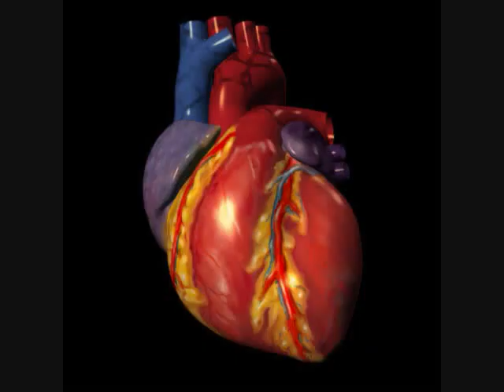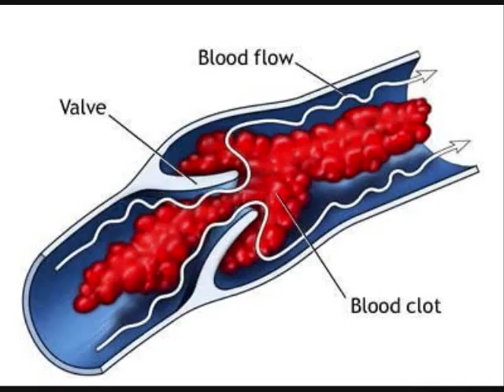Iternal-Animal Rap Freestyle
Support Independent Hip Hop. Myspace.com\iternalmusic. Facebook, Keyword: Iternal Rap.
LYRICS:

VERSE 1

ILL GRAB A RAPPER AND HAPPILLY SMACK HIM SAVAGELY/NATURALLY RAPPING RAPIDLY/ LAUGHING ILL SNAP AND CRACK YOUR KNEE/HALF OF THESE BASTARDS PACKING HEAT/ YAPPING AND ACTING NASTILY/SANITY PAST CAPACITY/PASS ME THE AXE ILL HACK THE BEEF/AND THATLL LEAVE A MARK/I DONT EVEN REALLY TALK/ LIKE ABORTED COWS, KILL BEEF BEOFRE IT EVEN START/I SQUEEZE OFF,TORPEDOES OF LETHAL,EVIL,BARS/ PEOPLE CAN SEE HE SPEAK WITH MORE/ HEAT THAN GOT BEANIE SIEGEL LOCKED/HES CHEATING YALL, HES GOTTA BE, THIS SHIT AINT NORMAL/ PEEP THE NAME, NIGGA FRONTIN LIKE HE LIVE IMMORTAL/ ILL SPLIT YOUR TORSO AND TOSS ALL/ THE RIPPED UP PARTS TO THE SHARKS/ AND THEN GRIP A STAR AND THEN FORCE IT/TO RIFT A PORTAL/AND SHITLL POUR OUT YOU NEVER SEEN BEFORE/ BEATING HEARTS THAT BE BLEEDING OFF TO A SEA IN MARS/ DEMON DOGS WITH TEETH SO LARGE THEY COULD EAT YOUR CAR/AND ME OF COURSE THE RICO GOD WHO KEEP IT RAW/

VERSE 2

ALOT OF FOOLS BE TO SLOPPY AND NOT TO AUDIBLE/COCKY BUT NOT PHENOMENAL/AWKWARDLY TALKING GARBAGE THROUGH/ CHOCK FULL OF LIES AND AUTOTUNES/NOT ME IM PHILOSOPHICAL/ DROPPING JEWEWLS THOUGHT IMPOSSIBLE/CLOCK YOU DUDES OUT YOUR SOCKS AND SHOES/ IM HORRIBLE I BE CHOPPING THROUGH MINDS AND OBSTACLES/OPTICAL RHYMING MONSTER WHO/ TOPPLE THROUGH YALL LIKE DOMINOES/
POPPING WILL CAUSE A LOSS IN COOL/ STOP IT HELL KNOCK YOUR NOGGIN OFF/ VAMONOS DALE STOMP EM ALL/BOMB EM WITH THE ATOMICAL/ THEY DROP THEY JAWS, I GOT EM LOST WITH MY GRIMY BARS/ SMACK A PEST, GOT EM FLYING OFF LIKE BODY PARTS/ YOUR CHIC ON MY BALLS BLOWING SACKS(SAX) LIKE CHARLIE PARK/ ILL MAKE HER LEGS SPREAD LIKE A SHOTTY SPARK/ IM SORRY DOGS, BUT YOU NOT IN MY LANE/ SHIFT TRIGGERS, SPIT QUICKER THAN A GLOCK TO THE BRAIN/ YOU ABOUT AS REAL AS THE ROCKS IN YOUR CHAIN/
 WHEN I MAKE YOUR BEAT PAUSE LIKE A CLOT IN YOUR VEINS/ ANY SHOTS AIMED AT ME THEY MISS MARKS/DONT EVER FUCKING GET SHIT TWISTED LIKE KRISS KROSS/ I KICK START THE IGNITION/AND QUICK TO DARKEN YOUR VISION/ ILL GRIP THE TOP OF YOUR LIMBS AND THEN/RIP YOUR TENDONS OFF/ HALF MAN HALF BEAST ALL ILL AND RAW/ CALL ME THE FUCKING LIVING LYRICAL MINOTAUR